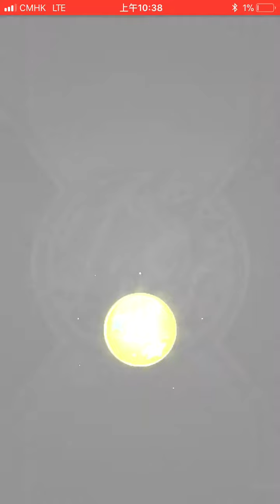怪物彈珠【怪物彈珠情人節】歐皇降臨！十連抽 & 星之玉轉蛋！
多一份訂閱多一份支持